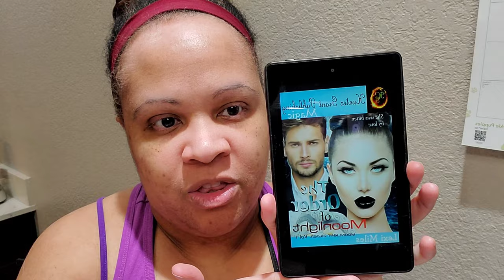VLOGMAS | Book Reading: Book Boyfriend (Order of Moonlight)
Reading the Order of Moonlight

New Swag! - (coming soon)

Come see me on IG!

Fun Stalk A Girl Here!